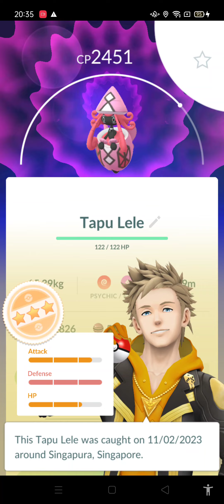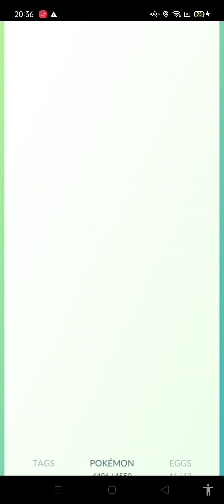Tapu Lele Raid Smurf POV with my friends 1🔮🧚🏻